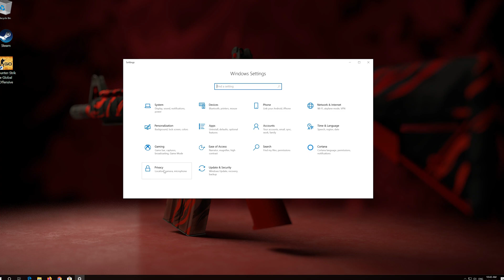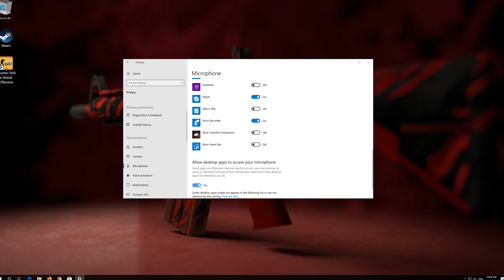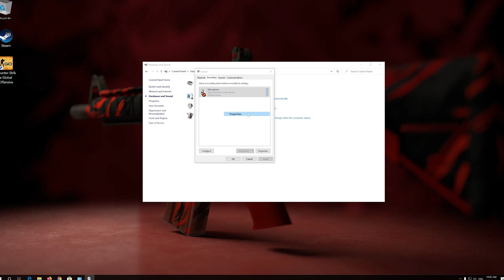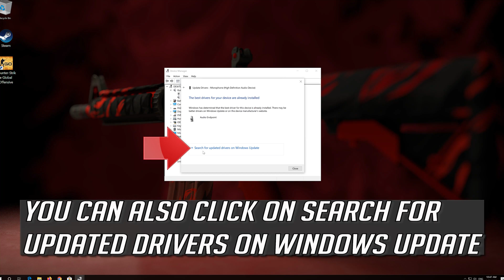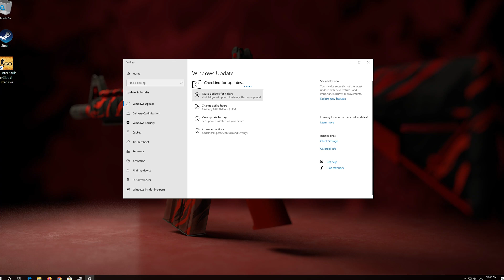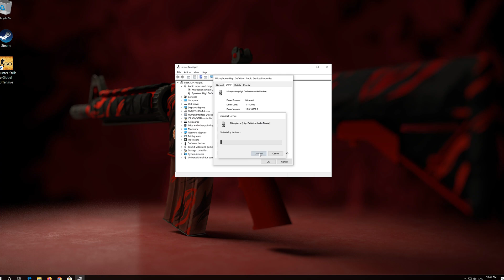CSGO - How To Fix Mic Not Working [Solution]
This tutorial will help you fix Headphones or headset are not working when plugged in CSGO.

If your Microphone in Counter Strike Global Offensve is not working you'll need to use this toubleshooting guide to fix this problem.

This microphone troubleshooting guide works on Windows 10, windows 7, windows 8, OS and desktops, laptops, tables and computers manufactured by the following brands: , Dell, HP, Alienware, MSI, Toshiba, Acer, Lenovo, razer, huawei among others.